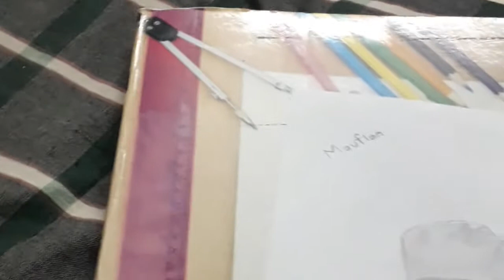Drawing muflon animal skech - by sumit | 2021 new ideas about pensil skech